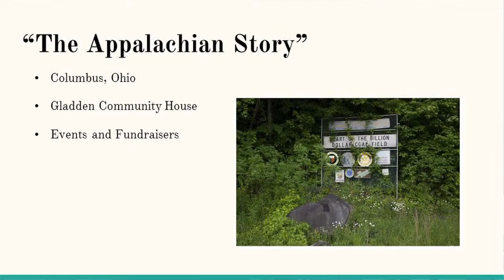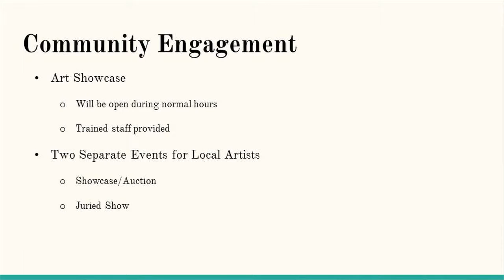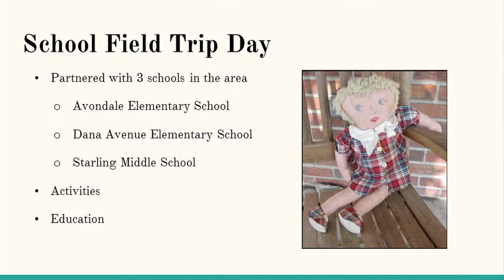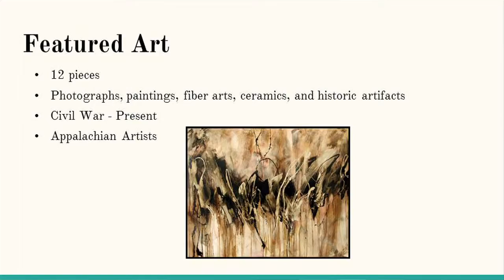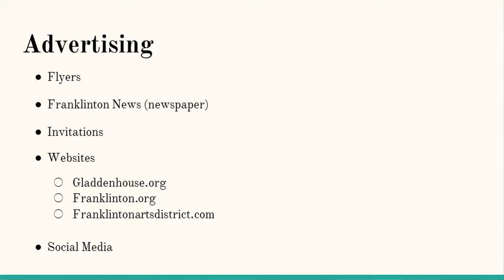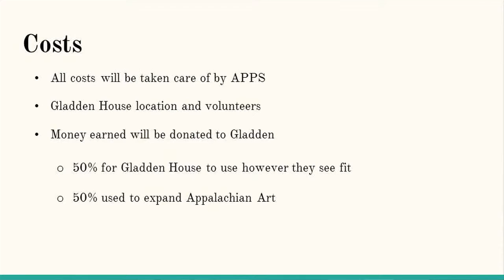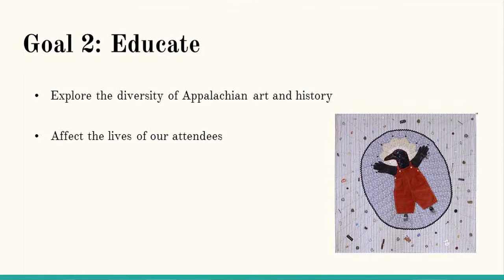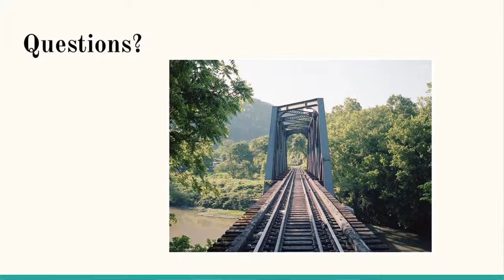2016 SYE 4007: Appalachia in the City - Appalachian Art Preservation Society (AAPS)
Student presentation for Appalachian Art Preservation Society (AAPS) as part of Otterbein University's SYE 4007: Appalachia in the City course. Recorded on April 5, 2016.